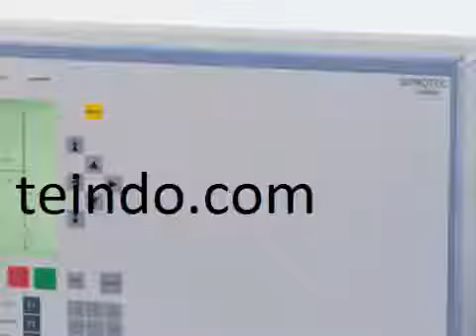Siprotec Digi 4&5 teindo turbin energi indoasia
Siprotec Digi 4&5 teindo turbin energi indoasia siemens

DIGSI 5 is the versatile engineering tool for parameterization,commissioning, and operating all SIPROTEC 5 devices. Its innovative user interface includes context-sensitive user instructions.Simple connection to the device via USB allows you to work with a device easily and efficiently. The full capabilities of DIGSI 5 are revealed when you connect it to a network of protection devices: Then you can work with all of the devices of a substation in one project. DIGSI 5 offers superior usability and is optimized for your work processes. Only the information you actually need to carry out your tasks is shown. This can be
reduced further via expanded filter mechanisms. Consistent use of sophisticated and standardized mechanisms in the user interfaces requires less training.